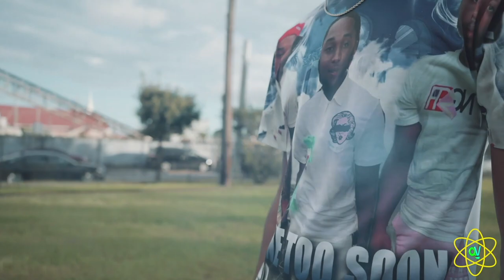H.O.U.N.D. - T SHIRT with his picture (feat. Steven Bernard)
Former No Limit artist FULL BLOODED known as H.O.U.N.D releases his full length video and single on E.P.O./XLP DISTRIBUTION.